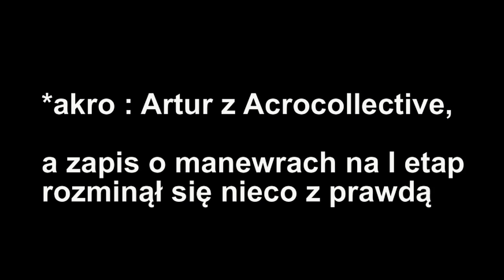Łęki 11.10 i jesienna głupawka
Tylko dla poważnych i poważnie zainteresowanych poważnymi skutkami wynikajacymi z  postąpującej pełnej powagi jesieni i poważnym brakiem termiki i powagi, w sumie, poważnych, i przez niektórych poważanych, glajciarzy i niemniej poważnego i poważanego instruktora oraz takoż poważnego lotniarza.